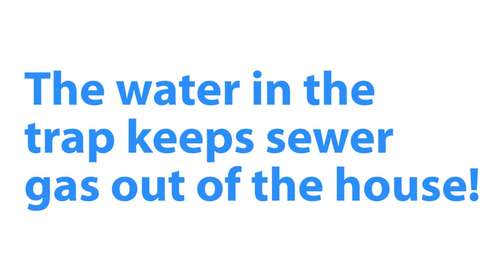Plumbing Trap, Santa Clarita Home Inspection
There was a bad odor at the kitchen sink. When I looked below, it was easy to see why.